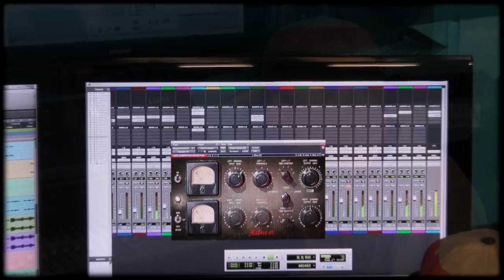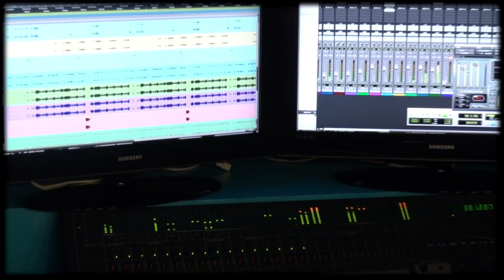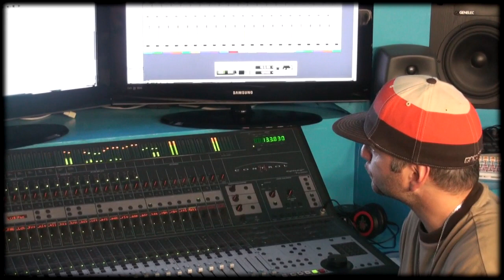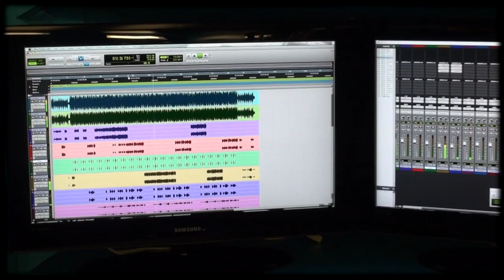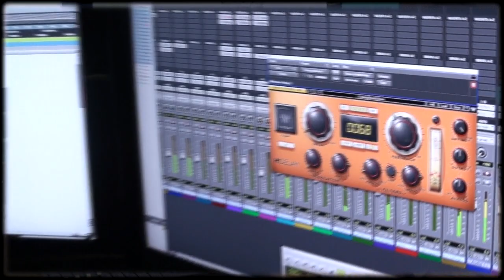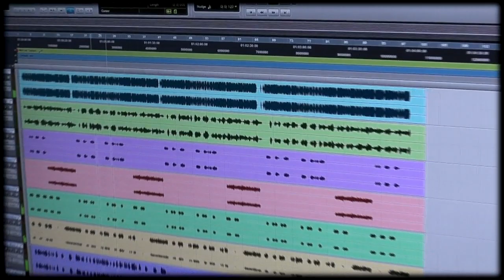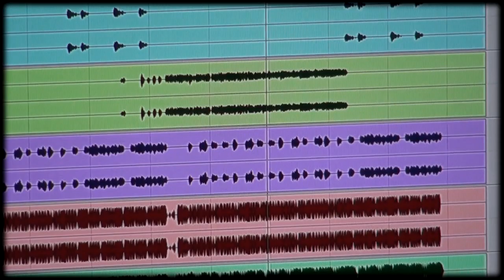MISTA B L' AlchiMISTA, ALBUM PREVIEW @ ALARS STUDIO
In anteprima la presentazione di alcuni brani contenuti nellalbum L' AlchiMISTA del DJ/Producer Hip-Hop Mista B. Il video è stato girato c/o l'Alars Recording Studio, a Parma, studio scelto da Mista B per le fasi  di mix e mastering di questo progetto prodotto nel suo Project Studio in provincia di Bologna.

Mista B, DJ e produttore dal 1998, attualmente referente italiano della DJ-LEAGUE EUROPE ( la community di DJs dedicata all'Urban Music più grande d'Europa), dopo anni passati dietro le consolle di prestigiosi club e la produzione di svariati mixtape e remix pubblicati su importanti magazine di settore (GROOVE & BASEMENT) e supportati da numerosi siti Hip-Hop Italiani (ONLYHIPHOP.ORG, HONIRO.IT, LACASADELRAP.COM) finalmente esce con il suo primo lavoro ufficiale.

Il suo debut album dal titolo L' AlchiMISTA.

PRESENTAZIONE UFFICIALE ALCHIMISTA LP a DANZA IN FIERA 2010 (FIRENZE) ..special guest AMIR , LAMISS & many more...

Numerosi sono gli artisti coinvolti in questo progetto solista d'esordio, sia Italiani , da AMIR, LEFTY, RIDO, GORAMAN, IRENE LAMEDICA, LAMISS, PRHOME, DARIO SERAFINO, ENIMICASA , RISCHIO, sia stranieri come gli AHMIR (USA), GC (USA), DG (BRAZIL), YOUNGSTAR (SWISS) e RICO LEVANT (UK).

Le produzioni, tutte curate da Mista, spaziano attraverso i principali stili musicali riconducibili alla Urban Music (HIPHOP, DANCE HALL, RnB , NU SOUL , CRUNK, CROSSOVER, HIP POP).

Per ulteriori info sullAlars Recording Studio:
Nato nel 1999, lo studio lavora a 360° nei servizi audio e musicali, dalla registrazione e produzione musicale di band di vario genere e progetti dance al B2B. Basato sul sistema DigiDesign ProTools HD 3, sistemi di monitoraggio Genelec (Stereo e Surround 5.1) e dotato delle ultime tecnologie software digitali, di outboard analogico di elevata qualità Millenia, Avalon, Universal Audio, dBX, API, e microfoni Neumann, Rode e Shure, lAlars Recording è il laboratorio ideale per le vostre registrazioni e produzioni.